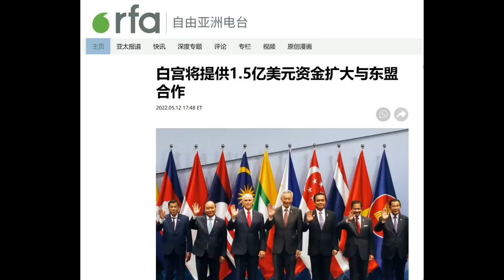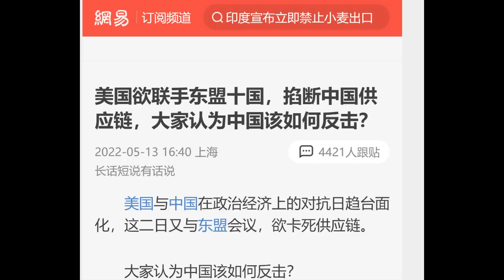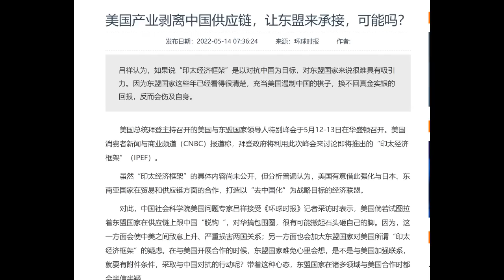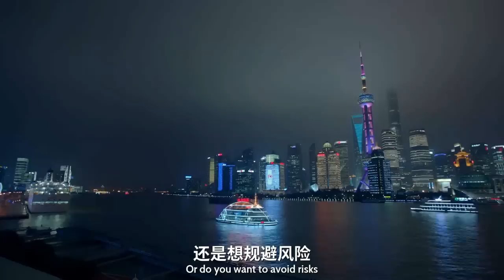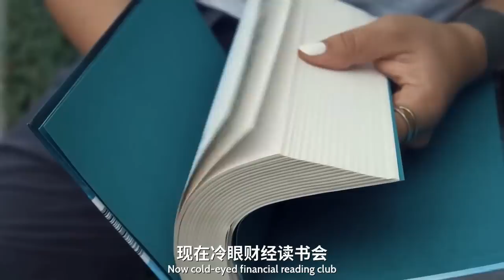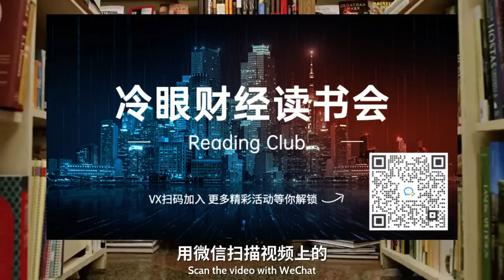财经冷眼：最新！美国东盟重组产业链，中国被排除在外？ 总加速师再加速， 失业人数将达4亿？（20220515第794期）